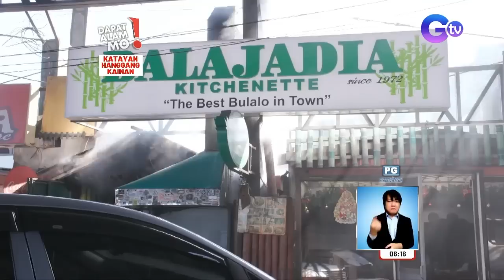Slaughterhouse o katayan sa Baguio City, silipin! | Dapat Alam Mo!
(Aired December 21, 2022): Mabusisi ang pinagdadaanan ng mga hayop na isasalang sa katayan sa Baguio City. Iniinspeksyon ang mga baka at baboy saka ipipila para katayin bago lutuin. Ang proseso sa slaughterhouse sa Baguio City, panoorin sa video.